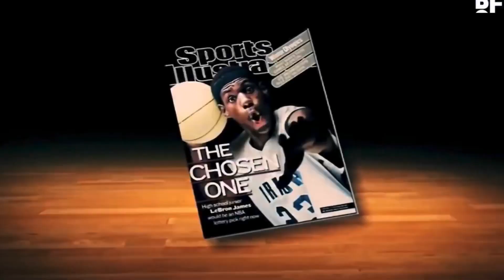Lebron James Icons 4 Ever Mix